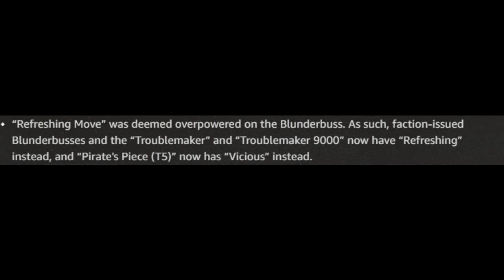New World BlunderBuss/Ice Gauntlet PvP - Rip Refreshing move - Blunderbust - STILL OP DAMAGE IN OPR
We're caught up with post patch time, Honestly I was gonna post a video with my gear but truthfully guys nothing has changed from all the days ago apart from my new blunderbuss is Enchanted/Keenly jagged thats it. Thank you all for the support and almost at 100 subs! For the video with the build in it